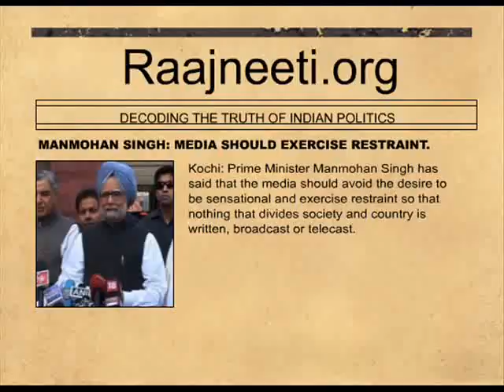MANMOHAN SINGH MEDIA SHOULD EXERCISE RESTRAINT.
Kochi: Prime Minister Manmohan Singh has said that the media should avoid the desire to be sensational and exercise restraint so that nothing that divides society and country is written, broadcast or telecast.
"The media has a very important role to play in promoting greater communal harmony and inter-group and inter-community dialogue and its reporting and opinions should be "fair, objective and balanced.